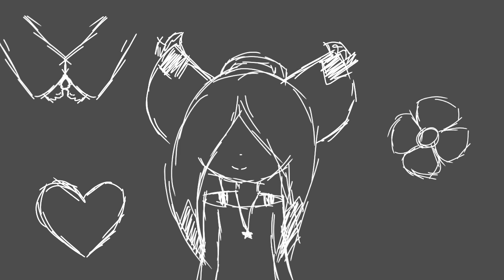Part 2 for Goldie's Solo mzp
Oof- i have school so no desc. Anyways, enjoy i guess